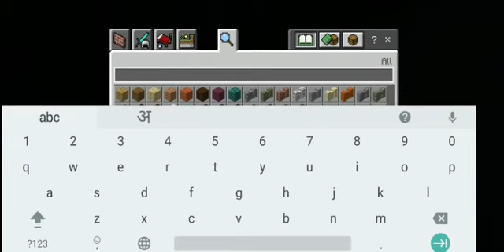op uptate in minecraft pocket edition || gaming spring minecraft minecraft new update 1.17.40